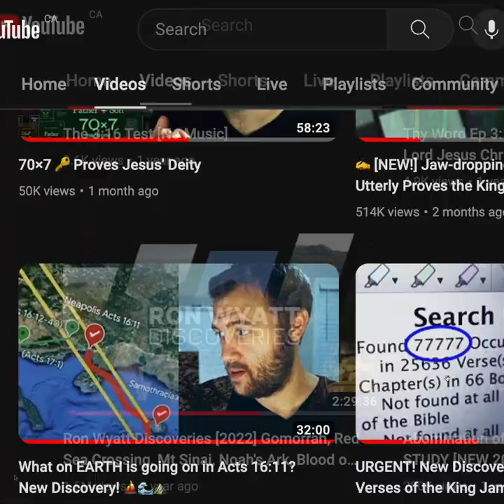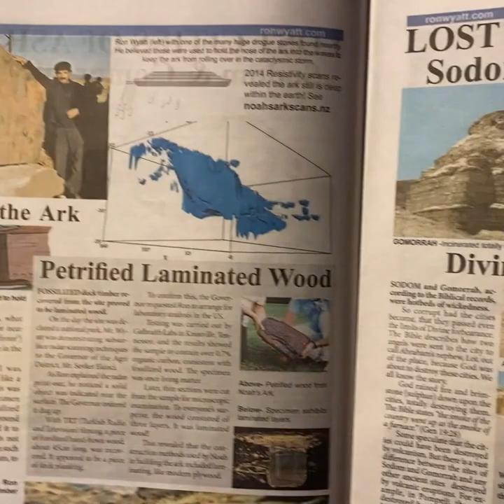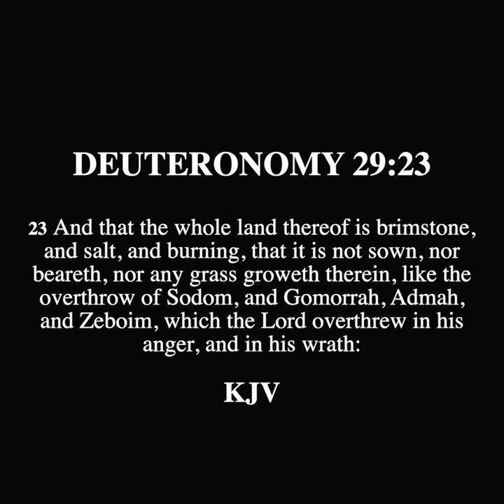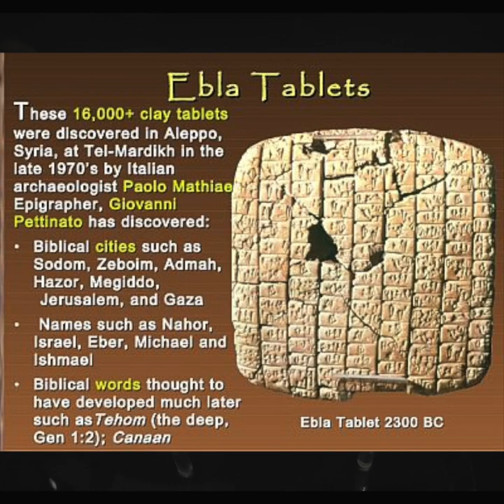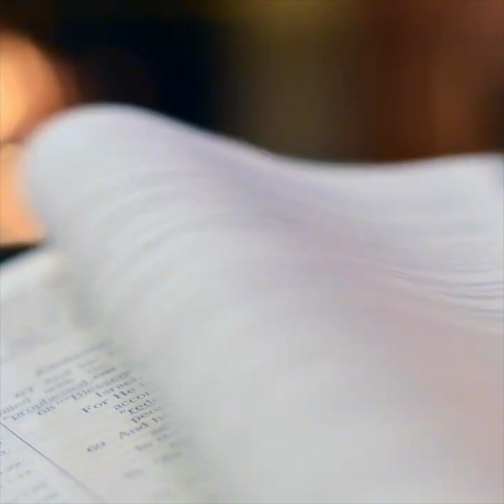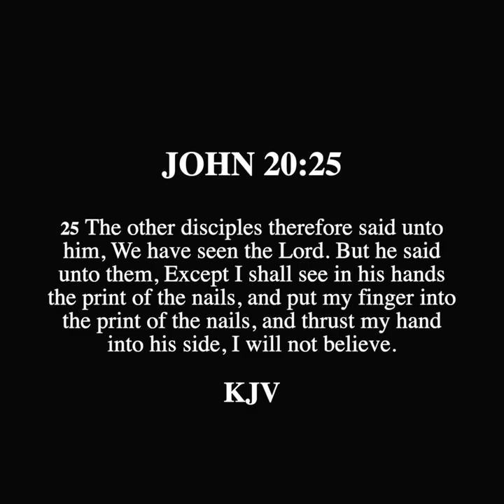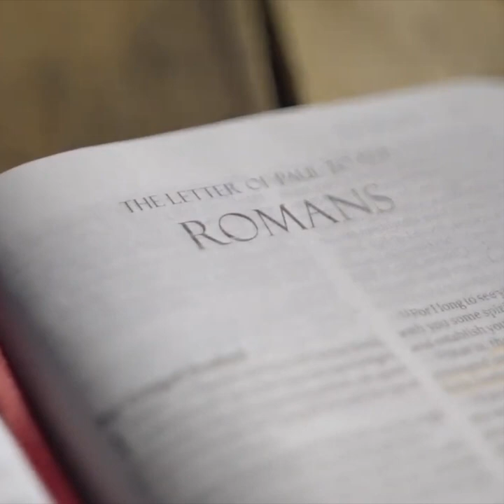SCROLL - Gomorrah Found Near the Dead Sea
Response to Atheism is devoted to providing answers to those who are professing Atheists who are looking for rational and biblical answers from an outside perspective. The content provided will demonstrate the non-biblical support of Atheism and calling those who seek truth to find salvation in Christ the Lord.